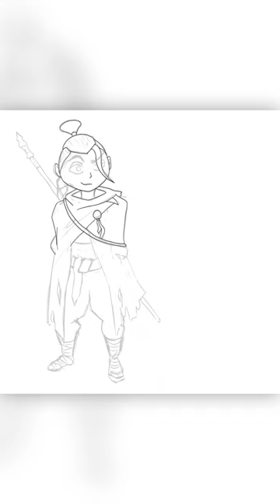Day 27: Beauregard Lionett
It started as me drawing how I felt with my social battery being drained, but then I realized I didn't know what clothes to draw. I found a cool picture of a cloak, went where I wanted to with it, and thought it looked like Beauregard from Critical Role.